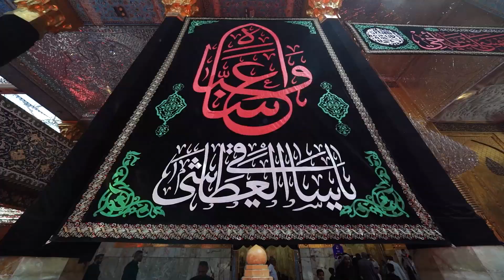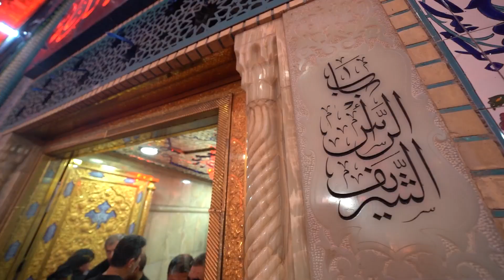مَن وَالاكُم فَقَد وَالى اللهَ وَمَن عاداكُم فَقَد عادى اللهَ